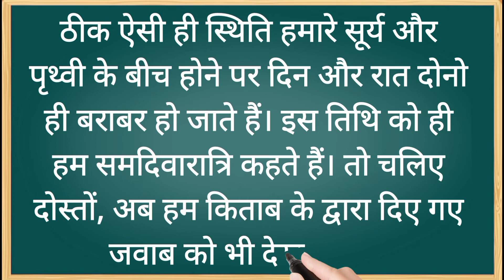समदिवारात्रि क्या है? समदिवारात्रि से आप क्या समझते हैं? What is Samadivaratri? by msh md sabir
related questions and tags.
समदिवारात्रि
समदिवारात्रि क्या है
समदिवारात्रि क्या है?
समदिवारात्रि किसे कहते हैं
समदिवारात्रि की परिभाषा
समदिवारात्रि से आप क्या समझते हैं
समदिवारात्रि से आप क्या जनता है
समदिवारात्रि की जानकारी
samdivaratri kya hai
samdivaratri
samdivaratri se aap kya jante hain
samdivaratri se aap kya samajhte hain
samdivaratri ki paribhasha
samdivaratri ki jankari
samdivaratri kise kahte hain
samdivaratri ko kya hota hai
what is samdivaratri
what are understand to samdivaratri
samdivaratri
defination of samdivaratri